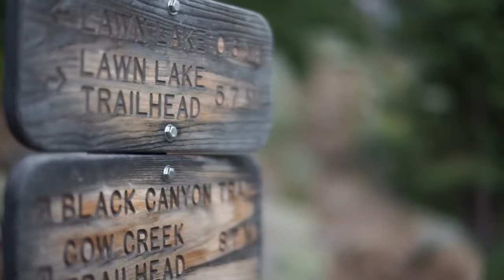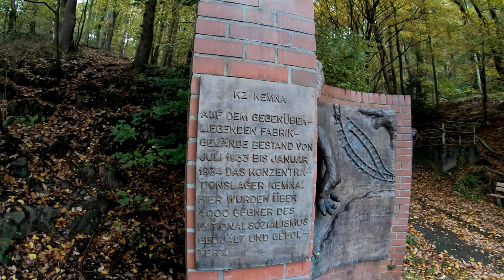Halloween Special: Wuppertals Resident Evil | 4K | Day Hikes [deutsch]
In diesem Halloween Special Hike ging es vom Schwelmer Winterberg über die Beyenburger Straße und nachher die Weuste nach Dahlhausen, Schwelm und dann am Erfurt Werk vorbei nach Kemna, Wuppertal.

Zwischen Kemna und Laaken befindet sich die Resident Evil Wuppertals, das frühere KZ Kemna. Hier wurden von Juli 1933 bis Januar 1934 Gegner der NSDAP eingesperrt und gefoltert.
Danach ging es über Oehde und Badische-/Leibuschstraße zum Langerfelder Markt und durch Langerfeld zurück zum Schwelmer Winterberg.

Gute Unterhaltung.

Ihr wollt mehr und vor allem noch bessere Videos?